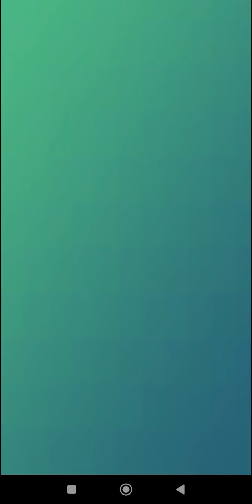Pokemon Go Evolution - Caterpie ➡️ Metapod ➡️ Butterfree